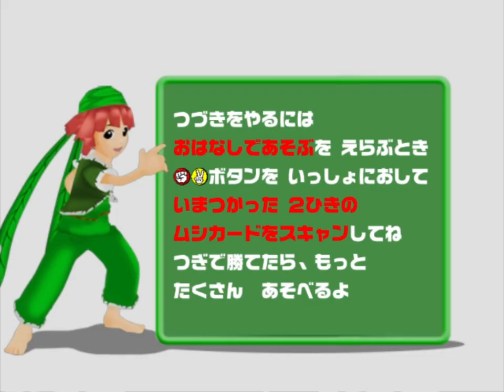[アーケード] 甲虫王者 ムシキング アダーの計画編2 - パラワンオオヒラタクワガタ X ヒラタクワガタ｜Mushiking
No.020 Palawan Stag-beetle - つよさ 180
[怪力甲虫]
パラワンオオヒラタクワガタ 巴拉望巨扁鍬形蟲 / 巴拉望大扁鍬形蟲 (Dorcus titanus palawanicus)
超必殺技 : ブルロック 獵犬猛撕 (Bull Lock)

X

No.012 Flat Stag-beetle - つよさ 120
[ステルス戦士]
ヒラタクワガタ 泰坦扁锹形虫 (Dorcus titanus)
超必殺技 : カワセミハッグ 翠鳥之技 (Kingfisher Hug)
究極必殺技 : スーパーカワセミハッグ 超级翠鳥之技 (Super Kingfisher Hug)

VS

グラントシロカブト Grant White Beetle
アトラスオオカブト Atlas Beetle
ディディエールシカクワガタ Didieri Stag-beetle
ブルマイスターツヤクワガタ Burmeisteri Stag-beetle
ヘルクレスオオカブト Hercules Beetle

Game ゲーム : 甲虫王者 ムシキング Mushiking [SEGA]
[非公式 Fanmade] 編集 & ゲームプレイ : 極限甲虫 ExtremeTourname

 [アーケード] 甲虫王者 ムシキング Mushiking
Beetle Fighting Arcade Game - Mushiking : The King of Beetles Gameplay
甲虫王者 ムシキング Mushiking アーケード 2003~2007 (アダー登場編、復活の森編、アダーの計画編、2006セカンド、アダー完結編) SEGA
Emu with Flycast

甲虫王者ムシキング / Mushiking / 甲蟲王者 [Game by SEGA]

SEGA と ムシキングチーム、ムシキングをこの世界に持ってきてくれていつもありがとう!!